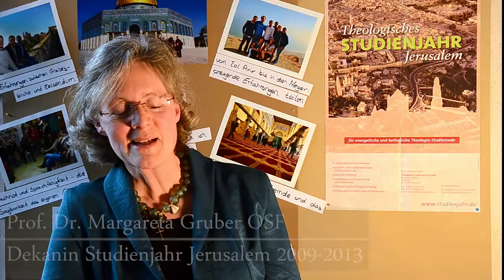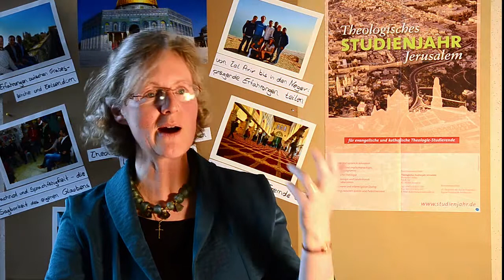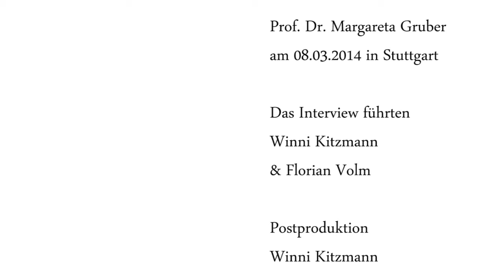Jerusalem - Heilige Stadt für Juden Christen Muslime - Prof. Dr. Margareta Gruber - 3ALOG - TRIALOG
Interreligiöser Spaziergang durch Jerusalem mit der Israel-Expertin Prof. Dr. Margareta Gruber.
04:03 Interreligiöser Spaziergang durch die Altstadt Jerusalems